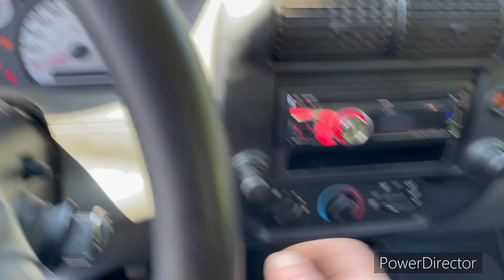Mowing thick tough grass and the mower broke _Full HD 1080p_MEDIUM_FR30.mp4